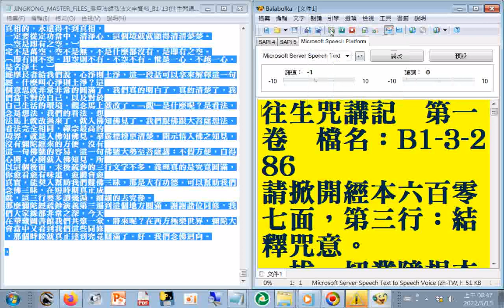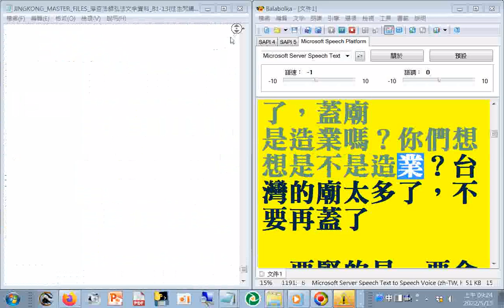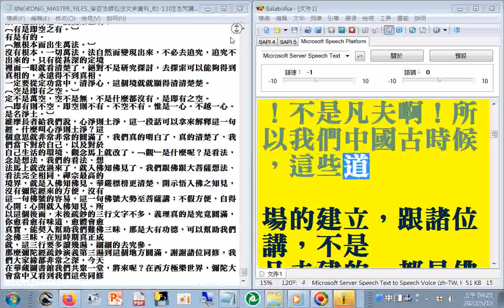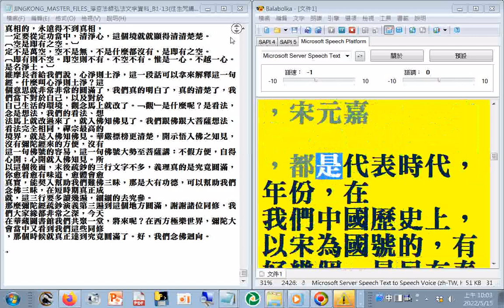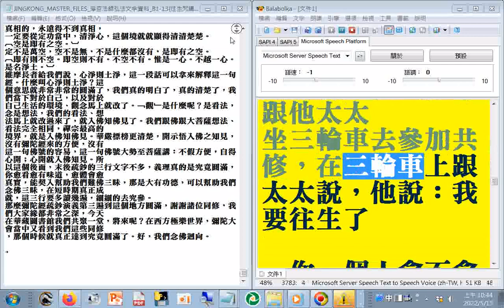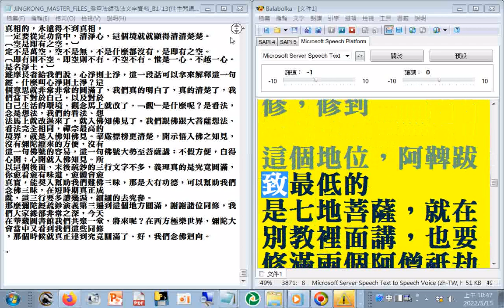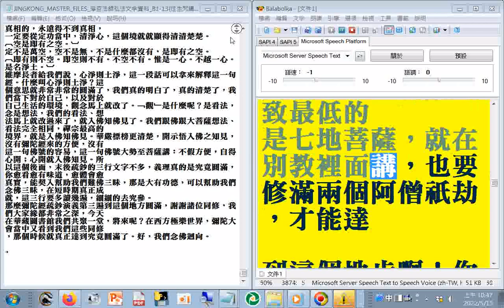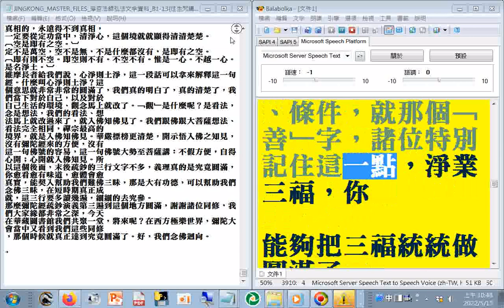淨空法師弘法文字資料_B1-13(往生咒講記 第1...4卷)01_JINGKONG_MASTER_FILES_